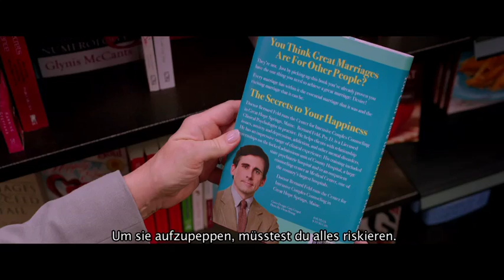HOPE SPRINGS - WIE BEIM ERSTEN MAL TRAILER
Meryl Streep spielt in der romantischen Komödie 'Hope Springs', bei der David Frankel, mit dem sie bereits 'Der Teufel trägt Prada' drehte, Regie führt.
In weiteren Rollen sind Tommy Lee Jones und Steve Carrell zu sehen.
Nach vielen Jahren der Ehe will Maeve (Meryl Streep) für ein bisschen neuen Schwung sorgen und ihrem Mann wieder näher kommen. Als sie von einem berühmten Beziehungsguru (Steve Carell) in der Stadt Great Hope Springs hört, muss sie ihren skeptischen Ehemann (Tommy Lee Jones) dafür überreden, für ein Intensivwochenende mit Ehe- und Sexberatung in ein Flugzeug zu steigen. Dort hinzukommen war schwierig genug... aber deren Bettgewohnheiten zu vergessen, neue Dinge zu lernen und ihren Jungbrunnen zu entdecken ist das wahre Abenteuer.

Hope Springs kommt am 6. September 2012 ins Kino.